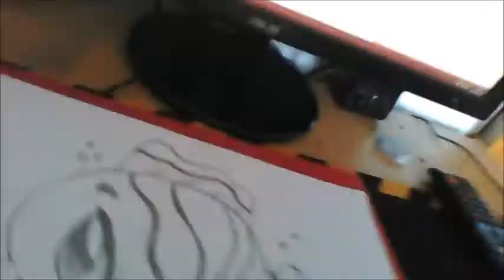How to Draw Cute Cartoons Fish